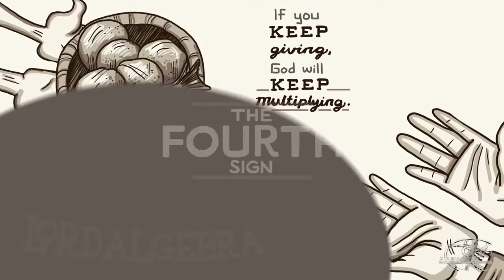Grave Robber - Week 7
Sunday, July 22nd, 2018: Grave Robber - Week 7. Pastor Scott Carroll, Outbreak Church